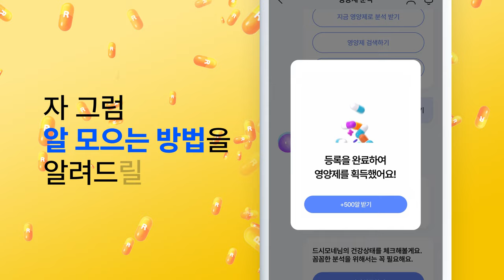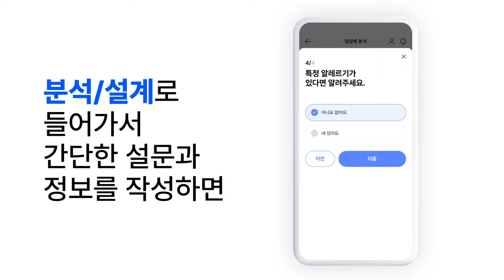프리미엄 유산균 드시모네 반값또박 프로모션 영상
프리미엄 유산균  드시모네 반값또박 full ver